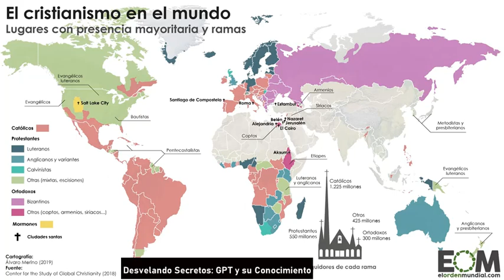✝️ Origen de la creencia en Jesucristo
Únete a nosotros en este episodio de Desvelando Secretos: GPT y su Conocimiento, donde exploramos la fascinante historia de la figura más influyente del cristianismo: Jesucristo. Desde los orígenes de la creencia en Jesús en el primer siglo después de Cristo, pasando por la expansión del cristianismo en el mundo, hasta la forma en que Jesucristo y su enseñanza influyen en la fe cristiana actual. Sumérgete en este apasionante viaje a través del tiempo y el espacio para descubrir cómo la fe en Jesús ha trascendido las barreras culturales y geográficas. Jesucristo HistoriaDelCristianismo FeEnTodoElMundo DesvelandoSecretos"